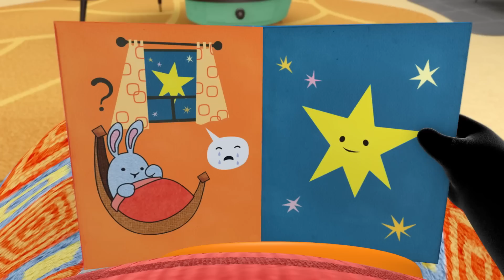Növés + Hapci | Bing: Dupla Epizód | Bing magyarul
Növés + Hapci | Bing: Dupla Epizód | Bing magyarul | Rajzfilmek gyermekeknek

00:00 Növés
07:03 Hapci

Üdv Bing hivatalos magyar YouTube-csatornáján - Bing, Sula, Flop, Pando és barátaik otthonában.

Bing egy valódi bölcsis, aki imád a barátaival játszani. Lelkesen próbál ki minden új dolgot, és szenvedélyesen igyekszik felfedezni a világot! Bing kíváncsi, jókedélyű és őszinte, és mivel még fiatal, sok mindent életében először tapasztal meg. Eközben persze akad egy-egy bökkenő, apró baleset vagy váratlan csalódás, és ezekben a pillanatokban pontosan megtudjuk, hogy mit érez Bing. De mindig ott áll mellette Flop a maga türelmével, melegségével és kedvességével, hogy helyrehozzon mindent.

Dőlj hátra és élvezd a csodás Bing-klipeket és rengeteg szórakoztató tematikus összeállítást - ráadásként pedig zenés videókat, amelyek világszerte megmozgatják és megörvendeztik a Bing-rajongókat. Mert ez amolyan Bing-szokás!